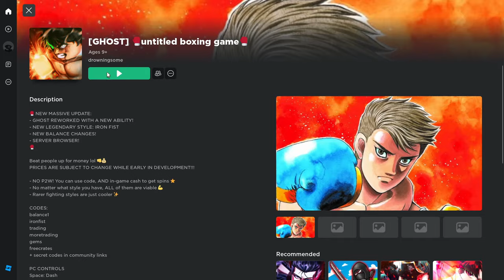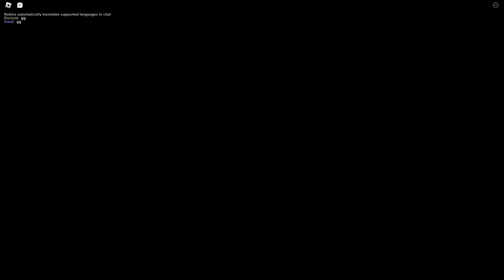Road To Undisputed Using Long Guard! | Untitled Boxing Game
Can I become an undisputed champion in untitled boxing game?

Roblox, Untitled Boxing Game